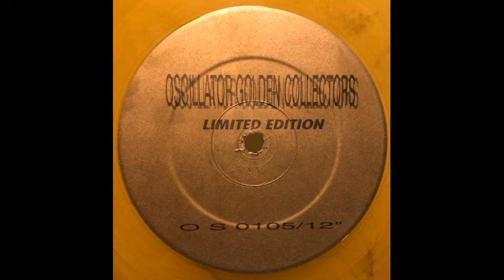Esco - B – Free Your Mind (Set Up Mix)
Etichetta --   OSCILLATOR
Anno        --  1994
Nazione   --  Belgium
Written/ Produced by Cl. Sacchi, D. Collart, Peter Peyskens, Tony Varone